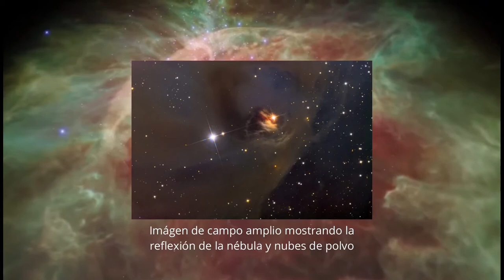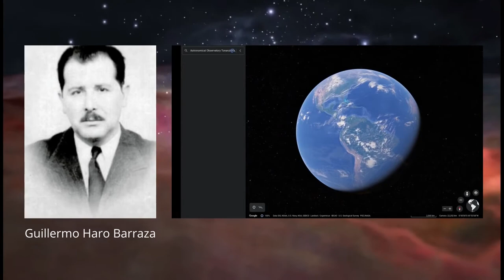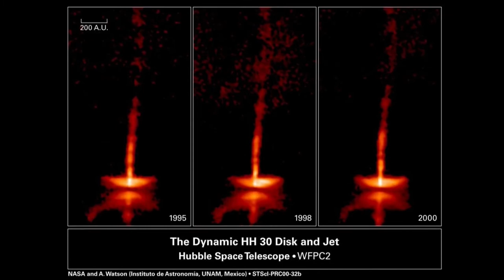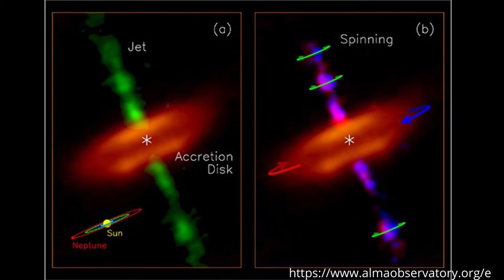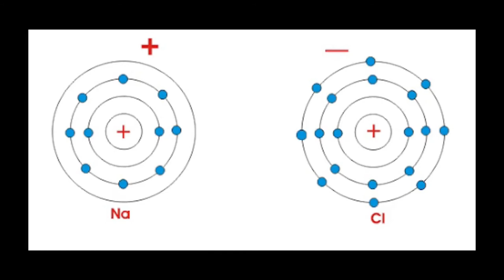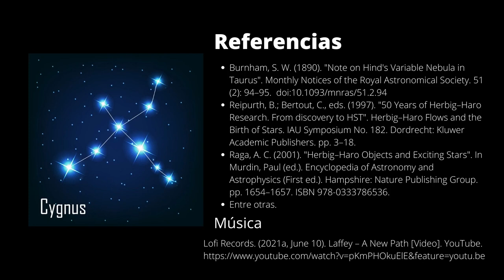Objetos HH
Te contamos sobre los objetos HH, su descubrimiento así como algunas de sus características